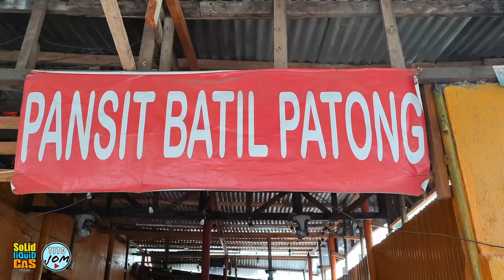LAFTRIP sa Pancit na may sabaw!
Tito Jom Merch
Shopee: shopee.ph/titonginamoclothing

Location: 📍 Markie And LA Pacit Cabagan
Jhocson st cor. Earnshaw